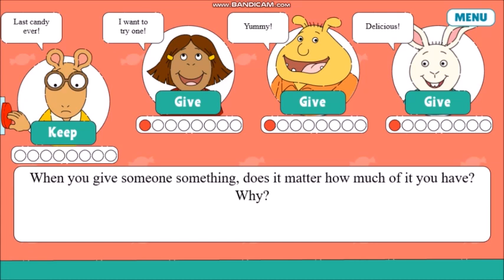Arthur's Giving & Keeping Game [FULL GAMEPLAY]